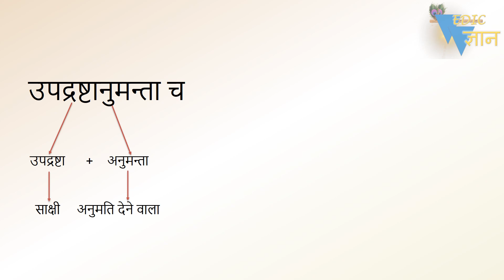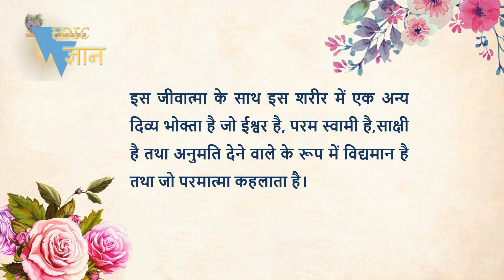Shloka 13.22 of Bhagavad Gita with Hindi word meanings